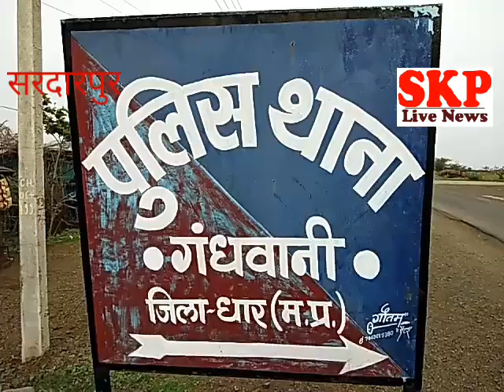धार।पुलिस एवम क्राइम ब्रांच धार को 10 हजार का फरार इनामी बदमाश को पकड़ने में मिली सफलता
ऽ     धार पुलिस एवं क्राईम ब्रांच धार को 10,000/- रू. ईनामी फरारी
बदमाश को पकड़ने में मिली सफलता।

ऽ     गंधवानी क्षेत्र का रहने वाला कुख्यात बदमाश जितेन्द्र पिता
शोभाराम मानकर हत्या के प्रयास के अपराध में था घटना दिनांक से फरार।

ऽ     किसी घटना को अंजाम देने की नियत से आया हुआ था धार।

ऽ     आरोपी के कब्जे से अवैध देशी कट्टा मय जिंदा कारतूस व चोरी की मोटर
सायकल कुल मश्रुका कीमत 60,000/- रू. जप्त।

ऽ     आरोपी थाना गंधवानी का है लिस्टेट गुंडा।

 पुलिस अधीक्षक जिला धार श्री आदित्य प्रताप सिंह ने धार जिलें में
सक्रिय गुंडे बदमाषों की गतिविधियों पर सतत् निगाह रखने एवं जो आदतन
अपराधी अपराधिक गतिविधियों में सक्रिय है, उनके विरूद्ध कड़ी कार्यवाही
करने हेतु अतिरिक्त पुलिस अधीक्षक धार श्री देवेन्द्र पाटीदार के
निर्देशन में एसडीओपी सरदारपुर श्री ऐष्वर्य शास्त्री, एसडीओपी मनावर
श्री करण सिंह रावत अपने अधिनस्थ थाना प्रभारीयों के साथ-साथ क्राईम
ब्रांच धार प्रभारी संतोष कुमार पाण्डेय को लगाया गया था।

इसी तारम्मय में थाना प्रभारी गंधवानी जयराम सोलंकी को मुखबीर से आज
दिनांक 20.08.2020 को सूचना मिली कि ग्राम होलीपुरा का रहने वाला कुख्यात
आदतन बदमाष जितेन्द्र मानकर, जो थाना गंधवानी के अपराध क्रमांक 255/20
धारा 294, 307, 34 भादवि में फरार है, लाल रंग की टीवीएस फोनिक्स मोटर
सायकल से धार आया हुआ है। जिस पर से थाना प्रभारी गंधवानी द्वारा उनि
मनोज पाटीदार व उनि जितेन्द्र बघेल को आरोपी जितेन्द्र को क्राईम ब्रांच
प्रभारी के माध्यम से गिरफ्तार करने हेतु भेजा गया।

क्राईम/सायबर ब्रांच प्रभारी संतोष कुमार पाण्डेय द्वारा तकनीकी सहायता
से मदद लेते जानकारी मिली कि जितेन्द्र मानकर इन्दौर-अहमदाबाद फोर लेन
स्थित सोनू ढाबा के पास खडा है। जिस पर से क्राईम ब्रांच धार एवं थाना
गंधवानी पुलिस मौके पर पहुचने के लिए निकले, परंतु टीम के मौके पर पहुचने
के पहले ही आरोपी जितेन्द्र अपनी मोटर सायकल से सरदारपुर-राजगढ़ की ओर
निकल गया।

क्राईम ब्रांच धार एवं थाना गंधवानी टीम द्वारा आरोपी जितेन्द्र का पीछा
किया गया तथा थाना प्रभारी सरदारपुर बलजीत सिंह बिसेन को भी आरोपी
जितेन्द्र के संबंध में जानकारी देते गिरफ्तारी हेतु बताया गया, जिस पर
से थाना प्रभारी सरदारपुर मय टीम के भोपावर चैकडी नेषनल हाइवे के पास
पहुचकर नाकाबंदी की। कुछ देर में थाना सरदारपुर टीम को दूर से जितेन्द्र
आता दिखा, जिसने पुलिस को दूर से देखकर भोपावर ग्रिड तरफ पलटा ली। तेजी
से गाडी चलाने के चक्कर में आरोपी जितेन्द्र मोटर सायकल सहित गिर गया।
जितेन्द्र ने अपने पास रखा देषी कट्टा से पुलिस पर फायर करने के लिए
निकाला ही था कि थाना सरदारपुर पुलिस ने उसे पकड़ लिया। पीछे से क्राईम
ब्रांच धार एवं थाना गंधवानी पुलिस भी मौके पर पहुची। जितेन्द्र को मोटर
सायकल से गिरने से बाए हाथ व बाए पैर में चोट आई, जिसे टीम द्वारा इलाज
हेतु शासकीय अस्पताल सरदारपुर भेजा गया तथा जितेन्द्र से देषी कट्टा व
मोटर सायकल जप्त आरोपी जितेन्द्र के विरूद्ध थाना सरदारपुर में अपराध
क्रमांक 360/20 धारा 25, 27 आम्र्स एक्ट का अपराध पंजीबद्ध किया गया।

प्राथमिक इलाज के उपरांत आरोपी जितेन्द्र को थाना सरदारपुर पूछताछ हेतु
लाया गया, पूछताछ में टीवीएस फोनिक्स मोटर सायकल को चोरी करना बताया।
आरोपी थाना गंधवानी के अपराध क्रमांक 255/20 धारा 294, 307, 34 भादवि में
नामदर्ज आरोपी होकर घटना दिनांक से ही फरार चल रहा था, जिसकी गिरफ्तारी
पर पुलिस अधीक्षक धार महोदय द्वारा 10,000/- रू. इनाम उद्घोषित किया गया
था। अपराध सदर में पूछताछ करते उसने अपना जुर्म अपने बडे भाई बहादुर
मानकर के साथ करना कबूल किया।

आरोपी जितेन्द्र थाना गंधवानी का आदतन अपराधी है, जिस पर थाना गंधवानी
में 03 हत्या के प्रयास, 09 मारपीट, 02 आम्र्स एक्ट, 01 अपहरण व अन्य 06
अपराध कुल 21 अपराध पंजीबद्ध है, आरोपी जितेन्द्र पर पूर्व में 02 बार
थाना गंधवानी पुलिस द्वारा जिला बदर की कार्यवाही की गई है।

आरोपी को पकड़ने में एसडीओपी सरदारपुर श्री ऐष्वर्य शास्त्री, थाना
प्रभारी सरदारपुर बलजीत सिंह बिसेन, सउनि रमेष चंद्र नायक, आर. अनिल,
सैनिक राजू थाना प्रभारी गंधवानी जयराम सोलंकी, उनि मनोज पाटीदार, उनि
जितेन्द्र बघेल, आर. बसंत, क्राईम ब्रांच प्रभारी संतोष कुमार पाण्डेय,
प्रआर. रामसिंह, आर. गुलसिंह, आर. राहुल, आर. संग्राम, आर. नवीन, की
महत्वपूर्ण भूमिका रही है।

आरोपी जितेन्द्र के विरूद्ध थाना गंधवानी में पंजीबद्ध अपराध क्रमांक
255/20 धारा 294, 307, 34 भादवि का विवरण इस प्रकार है-

दिनांक 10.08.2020 को फरियादी रवि पिता देषपाल मुलैवा निवासी सिर्वी
मोहल्ला ने थाना गंधवानी आकर रिपोर्ट दर्ज कराई कि वह सांई होटल संचालन
का काम करता है, दिनांक 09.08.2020 की रात्रि 11 बजे जब वह अपने दोस्त के
साथ रोड़ किनारे खडा हुआ था। तो जितेन्द्र पिता शोभाराम मानकर व बहादुर
पिता शोभाराम मानवर निवासी गढी मोहल्ला आकर गाली गलोच करने लगे तथा रवि
के सिर में टामी मारकर चोट पहुचाई, फरियादी की रिपोर्ट पर से आरोपी
जितेन्द्र व आरोपी बहादुर के विरूद्ध थाना सरदारपुर में अपराध क्रमांक
255/20 धारा 294, 307, 34 भादवि पंजीबद्ध कर विवेचना में लिया गया।